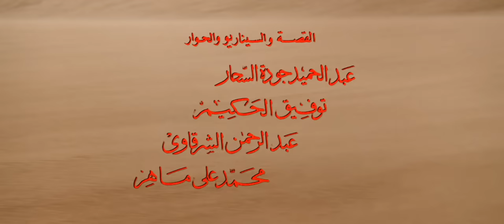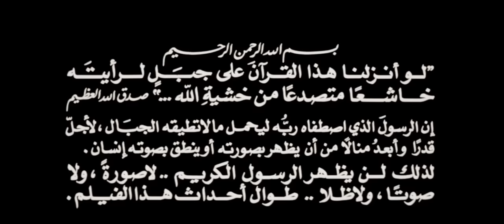AL RISSALA - LE MESSAGE (VERSION REMASTERISÉ FULLHD VOSTFR)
Film longtemps boycotté en France pour avoir raconté la vérité. Le film Al Rissala - Le Message (الرسالة) est considéré comme l'une des plus grandes réussites cinématographiques. J'ai remastérisé le film en Full HD, avec une correction de la traduction française et un sous-titrage authentique.

Réalisé et produit dans les années 1970 par le grand réalisateur syrien, Mustapha Akkad nous donne une vision éclairée de ce qu'étaient la révélation et la vie du Prophète Muhammad ﷺ : « J'ai fait ce film car il représente un enjeu personnel. En outre, sa production est intéressante, il y une histoire, une intrigue, une force dramatique. Étant un musulman vivant en Occident, je considère que c'est mon devoir de dire la vérité par rapport à l'Islam. C'est maintenant la 1ère religion du monde qui comporte plus de 2,7 milliards de fidèles, et pourtant elle est boycotté dans les pays d'Occident que s'en est surprenant. J'ai pensé que raconter cette histoire créera un pont avec l'Occident » a ainsi déclarer Mustapha Akkad.

Résumé : Histoire de la naissance de l'islam depuis la révélation accordée à Muhammad en 610 jusqu'au pèlerinage d'adieu à La Mecque, où il meurt le 8 juin 632. Parmi les événements évoqués, il y a notamment : l'Hégire et la construction de la première mosquée Quba en 622, la bataille de Badr en 624, la bataille d'Uhud en 625, le traité d'Houdaybiya en 628, la conquête de la Mecque en 630 et le pèlerinage d'adieu en 632.

Film à voir et à partager sans modération. Allah et son Messager ont dit la vérité !